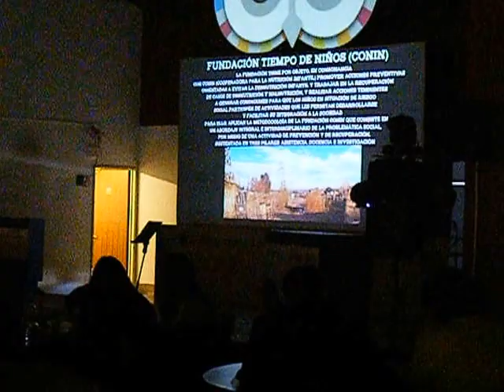Presentacion de Fundación Tiempo de Niños en Socialthon - Neuquén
Presentación de la problemática planteada por la Fundación Tiempo de Niños en el Socialthon, Neuquén, 23/08/2016.-